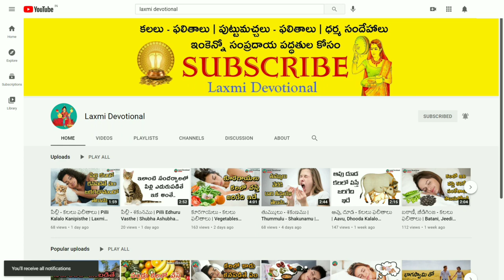Kalalo Danimma Pandu Kanipisthe | Pomegranate In Dreams | Kalalu Vati Phalithalu | Laxmi Devotional